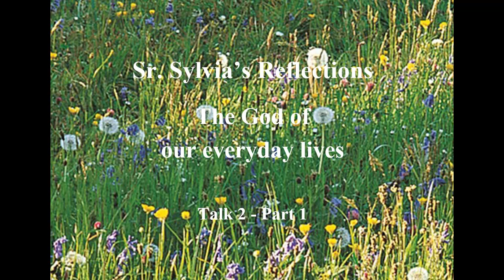The God of our Everyday Lives Talk 2 Part 1